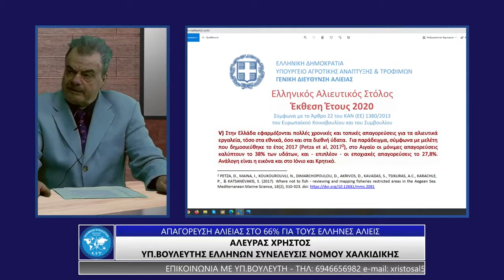ΧΡΗΣΤΟΣ ΑΛΕΥΡΑΣ ΑΠΑΓΟΡΕΥΣΗ ΑΛΙΕΙΑΣ ΣΤΟ 66% ΓΙΑ ΤΟΥΣ ΕΛΛΗΝΕΣ ΑΛΙΕΙΣ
Ο ΥΠΟΨΗΦΙΟΣ ΒΟΥΛΕΥΤΗΣ ΝΟΜΟΥ ΧΑΛΚΙΔΙΚΗΣ ΜΕ ΤΗΝ ΕΛΛΗΝΩΝ ΣΥΝΕΛΕΥΣΙΣ ΧΡΗΣΤΟΣ ΑΛΕΥΡΑΣ ΣΤΗΝ ΕΚΠΟΜΠΗ "Ο ΛΟΓΟΣ ΣΤΟΝ ΕΝΕΡΓΟ ΠΟΛΙΤΗ" ΜΕ ΤΗΝ ΠΑΣΧΑΛΙΑ ΚΟΝΣΟΥΛΑ ΣΤΟ ΑΡΓΩ WEB TV.

Ο ΥΠΟΨΗΦΙΟΣ ΒΟΥΛΕΥΤΗΣ ΝΟΜΟΥ ΧΑΛΚΙΔΙΚΗΣ ΜΕ ΤΗΝ ΕΛΛΗΝΩΝ ΣΥΝΕΛΕΥΣΙΣ ΧΡΗΣΤΟΣ ΑΛΕΥΡΑΣ ΣΤΗΝ ΕΚΠΟΜΠΗ "Η ΠΑΙΔΕΙΑ ΔΗΜΙΟΥΡΓΕΙ ΠΟΛΙΤΕΣ" ΜΕ ΤΗΝ ΑΝΝΑ ΤΣΙΡΙΓΩΤΗ ΣΤΟ ΑΡΓΩ WEB TV.

ΤΟΝΙΣΕ ΟΤΙ ΑΥΤΗ Η ΑΠΑΡΑΔΕΚΤΗ ΚΑΤΑΣΤΑΣΗ ΕΙΝΑΙ ΑΠΟΤΕΛΕΣΜΑ ΜΙΑΣ ΣΥΝΕΠΟΥΣ ΑΝΘΕΛΛΗΝΙΚΗΣ ΚΑΙ ΠΡΟΔΟΤΙΚΗΣ ΣΥΝΕΧΟΥΣ ΠΟΡΕΙΑΣ ΤΟΥ ΠΟΛΙΤΙΚΟΥ ΚΑΤΕΣΤΗΜΕΝΟΥ ΚΑΙ ΤΗΣ ΚΟΜΜΑΤΟΚΡΑΤΙΑΣ.

ΚΑΤΕΛΗΞΕ ΟΤΙ ΜΟΝΟ Ο ΠΟΛΙΤΙΚΟΣ ΦΟΡΕΑΣ ΤΗΣ «ΕΛΛΗΝΩΝ ΣΥΝΕΛΕΥΣΙΣ» ΜΠΟΡΕΙ ΝΑ ΔΩΣΕΙ ΤΕΛΟΣ ΣΕ ΑΥΤΗ ΤΗΝ ΚΑΤΑΔΥΝΑΣΤΕΥΣΗ ΣΤΗΝ ΟΠΟΙΑ ΒΡΙΣΚΕΤΑΙ Η ΧΩΡΑ ΜΑΣ.